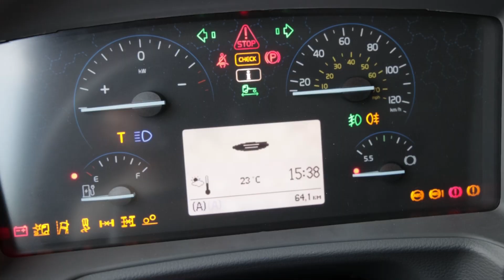Volvo Trucks Italia – Volvo FE Electric Busi Group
La raccolta rifiuti urbani con un camion elettrico Volvo è già realtà e sembra piacere proprio a tutti!

Volvo FE Electric 6x2 Electric allestito con sistema di raccolta con carica posteriore Legend E consente un servizio di raccolta rifiuti senza emissioni, senza rumori e senza fastidiose vibrazioni; a beneficio degli operatori ecologici, dei cittadini e della città.

Le soluzioni OMB Technology di @Busi Group vantano migliaia di ore di utilizzo e sono sempre più apprezzate perché progettate per rispondere alle esigenze del servizio, garantendo un risparmio energetico senza ridurre le performance.

Insieme a Busi verso le Emissioni Zero!